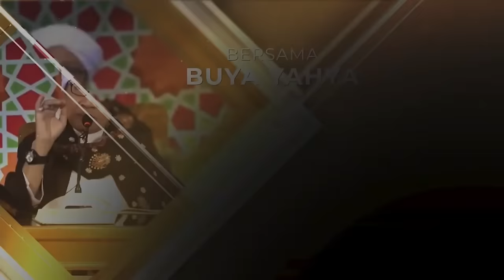Tafsir Q.S. Maryam: 38 | Meyakini Isa AS sebagai Seorang Nabi, bukan Tuhan | Buya Yahya | 04.11.2023